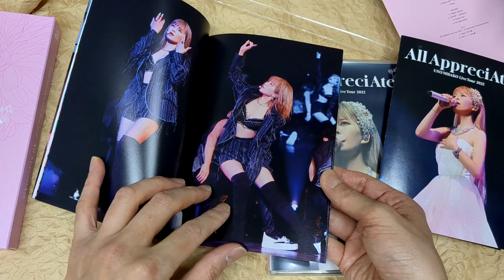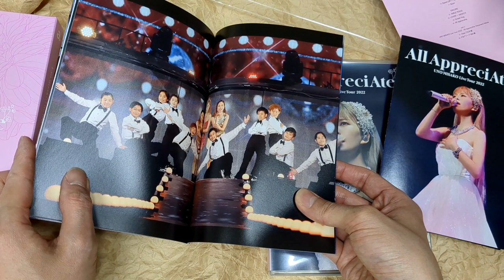[Unboxing] Uno Misako Live Tour 2022 - All Appreciate - [Limited Edition]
[Unboxing] UnoMisako Live Tour 2022 - All Appreciate - [Limited Edition]

Description
Compiles "UNO MISAKO Live Tour -All AppreciAte-" held by Misako Uno (AAA). Limited edition features box packaging with a photo book and a DVD featuring "UNO MISAKO LIVE TOUR 2021 "All AppreciAte" Pia Arena".

Tracklisting
DISC 1
1
CANDY
Candy
2
SHALL WE?
Shall we?
3
MINT
mint
4
ONE_LOVE_POP - SUMMER MERMAID
one_love_pop ～ Summer Mermaid
5
SKY
SKY
6
LOVE SONG
LOVE SONG
7
LULLABY
Lullaby
8
LAN-DADI
Lan-dadi
9
CELEBRATE
celebrate
10
YORUSORA
ヨルソラ
11
SAYONARA WO ERANDA WATASHI
サヨナラを選んだ私
12
ORANGE
Orange
13
KOI NO WANA SHIKAKEMASHO -FUNK THE PEANUTS NO THEME-
恋の罠しかけましょ ～FUNK THE PEANUTSのテーマ～
14
HONEY STORY
Honey Story
15
DREAM GIRL
dream girl
16
STAND UP! - LOCK ON
17
BOON
Boon
18
SMILE PEACE
SMILE PEACE (ENCORE)
19
LOVER - MUSIC!!!
LOVER ～ MUSIC!!! (ENCORE)
20
SWEET HUG
Sweet Hug (ENCORE)
21
ALL APPRECIATE
All AppreciAte (ENCORE)
DISC 2
1
UNO MISAKO LIVE TOUR 2022 -ALL APPRECIATE- DOCUMENT MOVIE ZEPP TOUR HEN
UNO MISAKO Live Tour 2022 -All AppreciAte- Document Movie Zepp TOUR編
2
UNO MISAKO LIVE TOUR 2022 -ALL APPRECIATE- DOCUMENT MOVIE PIA ARENA MM HEN
UNO MISAKO Live Tour 2022 -All AppreciAte- Document Movie ぴあアリーナMM編